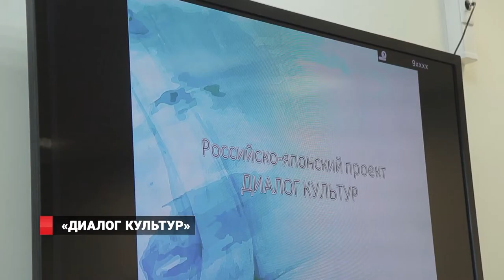Диалог культур Бережная